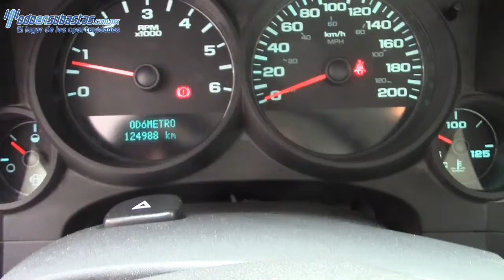Chevrolet / Silverado 1500 / 2012